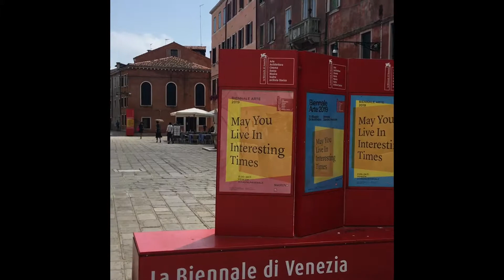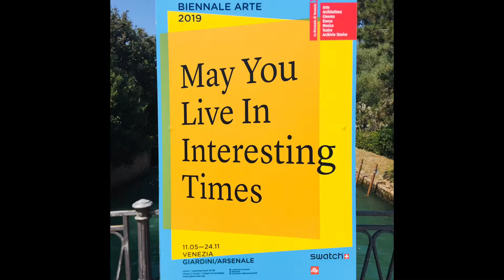Delphine Venice Biennale 2019©2019 Delphine Boel photo Jim O'Hare 1080p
Delphine Maximizing "Interesting Times" at the 2019 Venice Biennale.